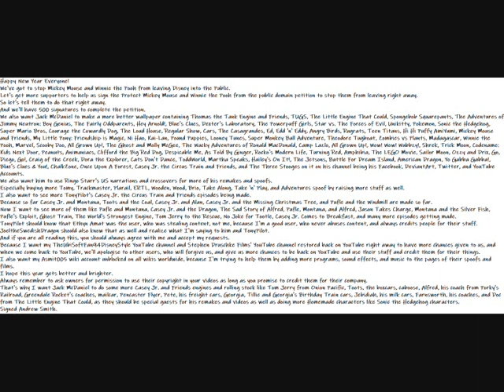My Happy New Year's Message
Here is my Happy New Year's Message video to everyone.
We've got to stop Mickey Mouse and Winnie the Pooh from leaving Disney into the Public.
Let's get more supporters to help us sign the Protect Mickey Mouse and Winnie the Pooh from the public domain petition to stop them from leaving right away.
So let's tell them to do that right away.
And we'll have 500 signatures to complete the petition.
We also want Jack McDaniel to make a more better wallpaper containing Thomas the Tank Engine and Friends, TUGS, The Little Engine That Could, Spongebob Squarepants, The Adventures of Jimmy Neutron: Boy Genius, The Fairly Oddparents, Hey Arnold!, Blue's Clues, Dexter's Laboratory, The Powerpuff Girls, Star vs. The Forces of Evil, Unikitty, Pokemon, Sonic the Hedgehog, Super Mario Bros, Courage the Cowardly Dog, The Loud House, Regular Show, Cars, The Casagrandes, Ed, Edd 'n' Eddy, Angry Birds, Rugrats, Teen Titans, Hi Hi Puffy AmiYumi, Mickey Mouse and Friends, My Little Pony: Friendship is Magic, Ni Hao, Kai-Lan, Pound Puppies, Looney Tunes, Super Monkey Ball Adventure, Theodore Tugboat, Zombies vs Plants, Madagascar, Winnie the Pooh, Marvel, Scooby Doo, All Grown Up!, The Ghost and Molly McGee, The Wacky Adventures of Ronald MacDonald, Camp Lazlo, All Grown Up!, Wow! Wow! Wubbzy!, Shrek, Trick Moon, Codename: Kids Next Door, Peanuts, Animaniacs, Clifford the Big Red Dog, Despicable Me, As Told By Ginger, Rocko's Modern Life, Turning Red, Amphibia, The LEGO Movie, Sailor Moon, Ozzy and Drix, Go, Diego, Go!, Craig of the Creek, Dora the Explorer, Cats Don't Dance, ToddWorld, Martha Speaks, Hailey's On It!, The Jetsons, Battle For Dream Island, American Dragon, Yo Gabba Gabba!, Blue's Clues & You!, ChalkZone, Once Upon A Forest, Casey Jr. the Circus Train and Friends, and The Three Stooges on it on his channel being his Facebook, DeviantArt, Twitter, and YouTube Accounts.
We also want him to use Ringo Starr's US narrations and crossovers for more of his remakes and spoofs.
Especially buying more Tomy, Trackmaster, Plarail, ERTL, Wooden, Wood, Brio, Take Along, Take 'n' Play, and Adventures spoof by raising more stuff as well.
I also want to see more TonyPilot's Casey Jr. the Circus Train and Friends episodes being made.
Because so far Casey Jr. and Montana, Toots and the Coal, Casey Jr. and Alan, Casey Jr. and the Missing Christmas Tree, and Pufle and the Windmill are made so far.
Now I want to see more of them like Pufle and Montana, Casey Jr. and the Dragon, The Sad Story of Alfred, Pufle, Montana, and Alfred, Jason Takes Charge, Montana and the Silver Fish, Pufle's Exploit, Ghost Train, The World's Strongest Engine, Tom Jerry to the Rescue, No Joke for Tootle, Casey Jr. Comes to Breakfast, and many more episodes getting made.
TonyPilot should know that Ethyn Amat was the user, who was stealing content, not me, because I'm a good user, who never abuses content, and always credits people for their stuff.
JoeltheSwedishDragon should also know that as well and realize what I'm saying to him and TonyPilot.
And if you are all reading this, you should always agree with me and accept my requests.
Because I want my TheUbiSoftFan94DisneyStyle YouTube channel and Stephen Druschke Films' YouTube channel restored back on YouTube right away to have more chances given to us, and when we come back to YouTube, we'll apologise to other users, who will forgive us, and give us more chances to be back on YouTube and use their stuff and credit them for their things.
I also want my Asmit005 wiki account unblocked on all wikis worldwide, because I'm trying to help them by adding more programs, sound effects, and music to the pages of their spoofs and films.
I hope this year gets better and brighter.
Always remember to ask owners for permission to use their copyright in your videos as long as you promise to credit them for their company.
That's why I want Jack McDaniel to do some more Casey Jr. and Friends engines and rolling stock like Tom Jerry from Onion Pacific, Toots, the boxcars, caboose, Alfred, his coach from Porky's Railroad, Greendale Rocket's coaches, mailcar, Pencaster Flyer, Pete, his freight cars, Georgia, Tillie and Georgia's Birthday Train cars, Jebidiah, his milk cars, Farnsworth, his coaches, and Doc from The Little Engine That Could, as they should be special guests for his remakes and videos as well as doing more Homemade characters like Sonic the Hedgehog characters.